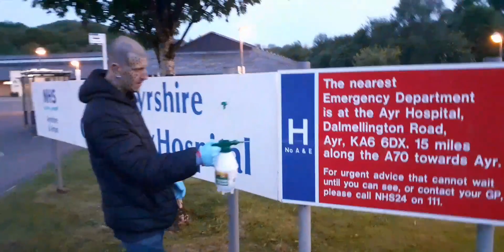cleaner NHS sing in Cumnock 22 may 2023 video 3